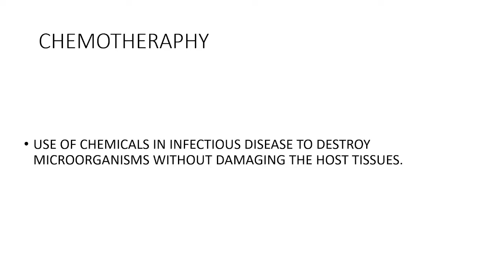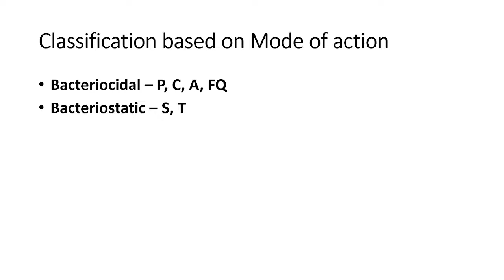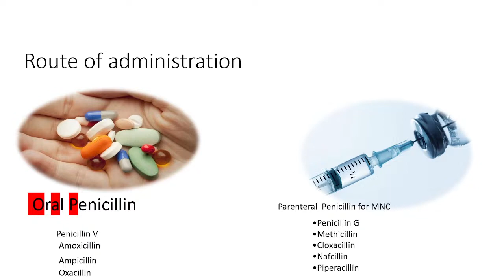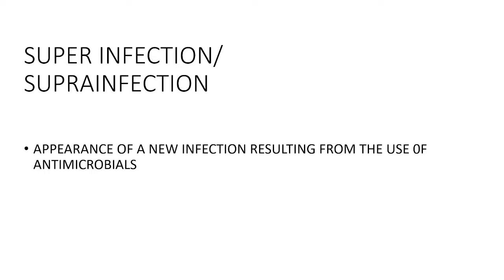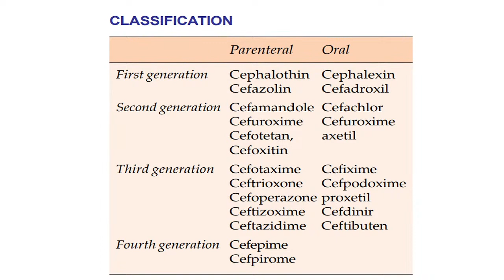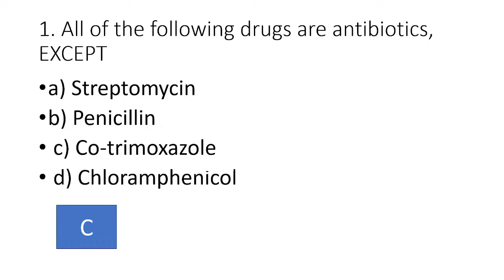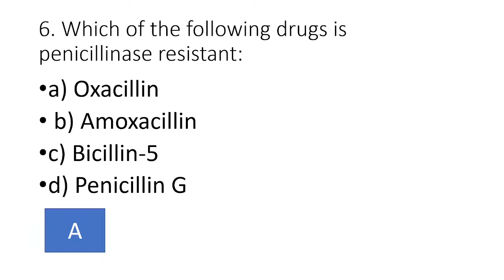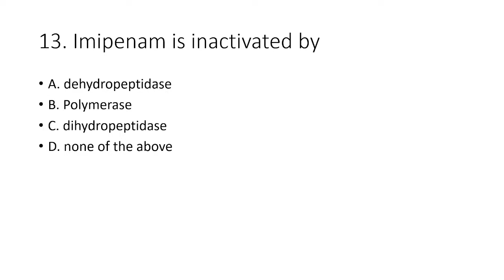beta lactam antibiotics /MRB EXAM// pharmacology revision quiz